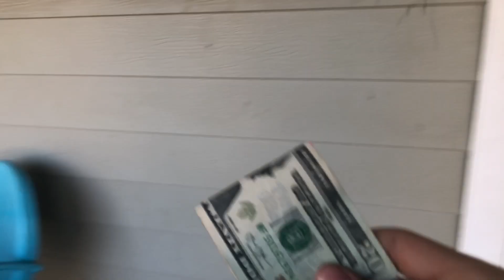LAST to Leave Porch Wins CASH Prize! *FUNNY*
The last person to leave the porch wins a cash prize of $20 because I'm extremely broke right now.

I will be now vlogging on the weekends due to school starting back up! I hope you guys understand and I will see all of you in the next video!